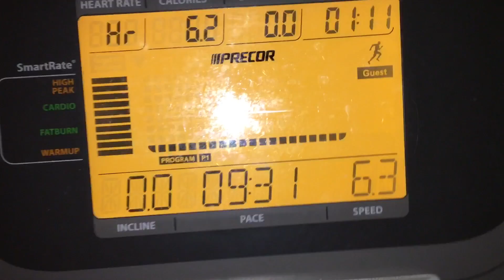ALMOST MISSED OUR FLIGHT!! | Cancún Vlog #1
This video is about how we ALMOST MISSED OUR FLIGHT!!